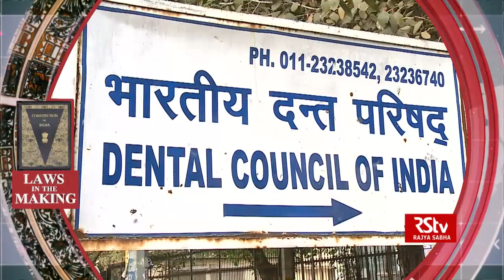Promo - Laws in the making : The Dentist Amendment Bill, 2017 | Sunday 10 pm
What would you feel if you were informed that the law still allows dentist with 5 years of experience and without any technical qualification to be part of the profession. Not just that they have legal sanction and a quota in all Govt regulatory bodies for dentistry.  Now the Govt plans to stop them from entering Govt regulatory body thru its dentist amendment bill 2017.

Guests:

* Dr Janak Raj Sabharwal, Executive Committee Member, Dental Council of India (DCI)
* Dr Ashu Gupta, Prof. & Head, Deptt. of Consevative dentistry & Endodontics
* Dr D. N. Butta, President,  Indian Dental Association, South Delhi Branch
*Prof. (Dr.) Amit K. Roy, Member, Dental Council of India  (DCI)
*Dr. Dibyendu Mazumder, President, Dental Council of India (DCI)